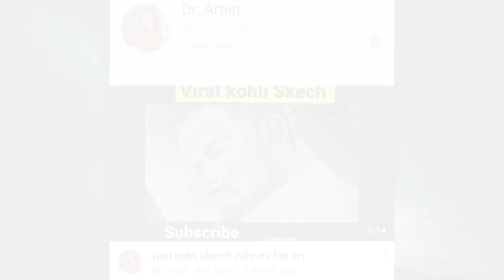Portrait of 🤗 Youtuber 👉Dr. Artist/ Dnyaneshwar Chavan in UnEarasable PEN